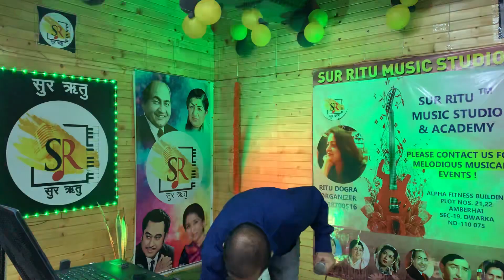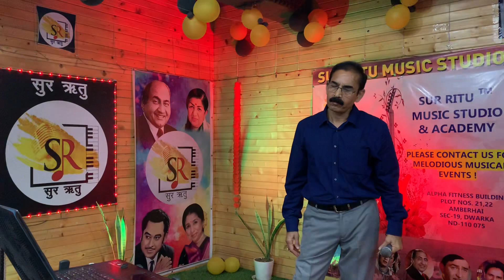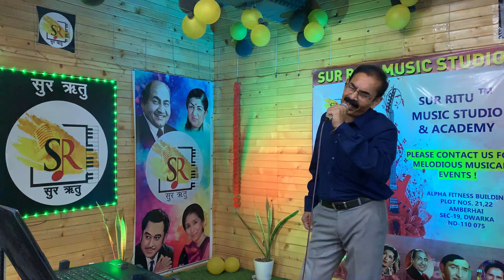Ye mera prem patra padh kar Sangam 1964 سنگم cover Rakesh Kapoor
Ye mera prem patra padh kar Sangam 1964 سنگم mohammadrafisongs mohammadrafi rafisongs mohdrafisongs mohdrafi asiamusicchannel hindumusic zeemusiccompany setindiamusic sonymusicindia wavemusic cover song by Rakesh Kapoor only for fair use and free entertainment and no commercial gains are intended copyrights are with the music companies and artists I don’t own any